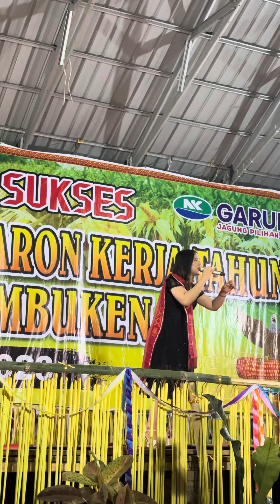Teman Metua - Mey Permata Tarigan Kerja tahun Pertumbuken / Perbesi 2 Mejuah-juah nakee